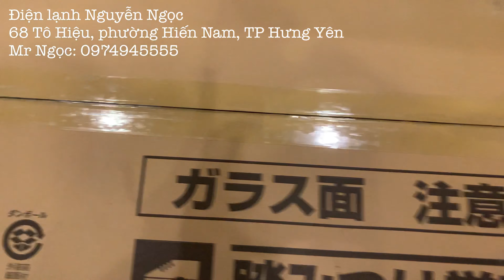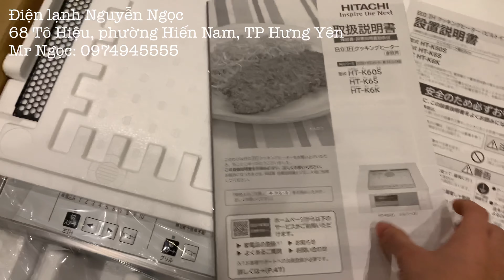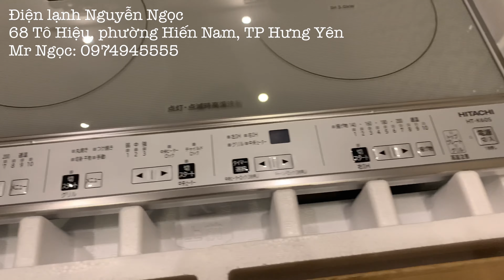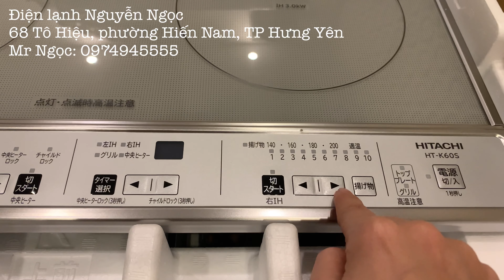Bếp từ âm Hitachi HTK60S mới nguyên hộp _ Nội địa Nhật _ Ngoc Japan 0974945555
Điện lạnh Nguyễn Ngọc
Đc: 68 Tô Hiệu, Phường Hiến Nam, TP Hưng Yên